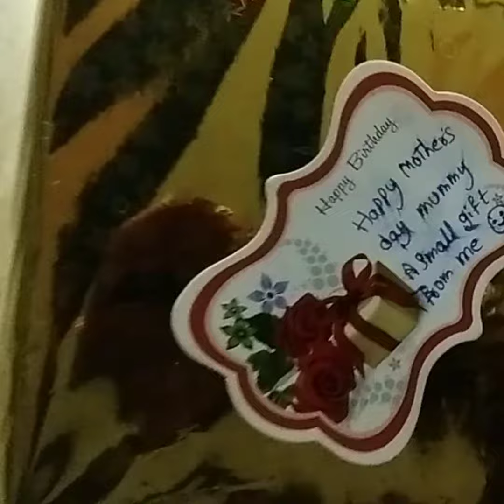mothers day special gift ento meku telusa chusthe shock??😱😱